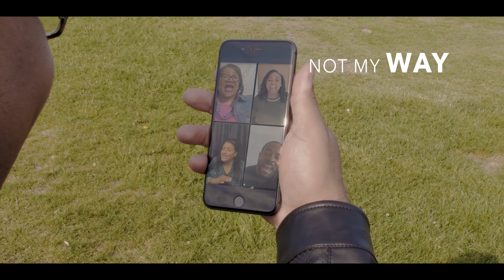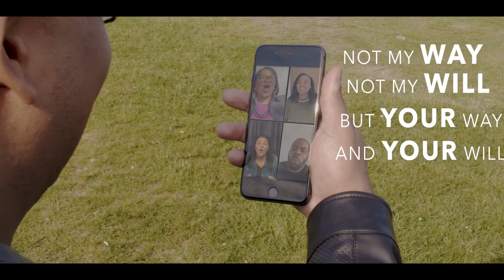Your Will in Me - Ryan Faison (Official Music Video)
This uptempo, uplifting contemporary track, offers hope and encouragement to follow God's will. Let this inspire you to keep the faith!

Your Will in Me (Lyrics)

Your Word will never fail me
Your grace will always keep me
I stand amazed of who You are
Lord You are near and never far

My life is empty without You
I want to do what you tell me to

You never fail and You never quit
You’ve never given up on me
And in return I give You my all
I give You my life, my word, my call
Let Your will be done in Me (2x)

Your promises are for me
Your truth will always lead me
I thank you for the love You give
You gave your life that I may live

Let Your will be done in Me (4x)

Not my way not my will
But Your way and Your will
Be done in me that I may see
The victory, my sin is history

Music by Ryan Faison performing Your Will in Me (Official Music Video)

"Your Will in Me" Video Producer: Patrick Fider (TripleXMedia)
Cristian Castillo - Assistant